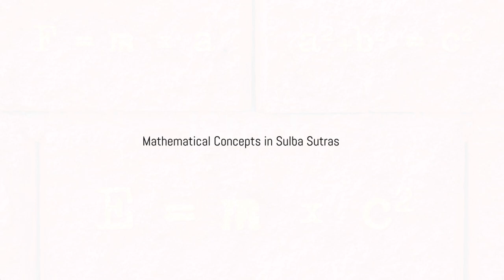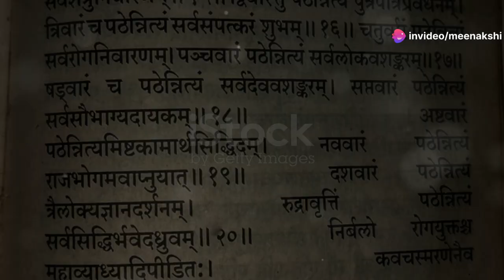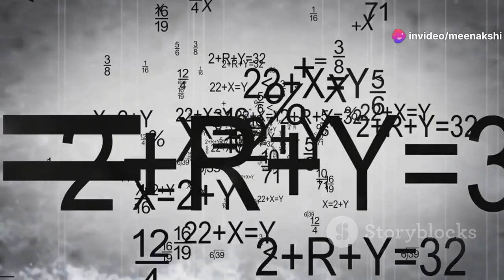The Sulba Sutras: Ancient Indian Mathematical Texts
Legacy of Indian Ancient Knowledge